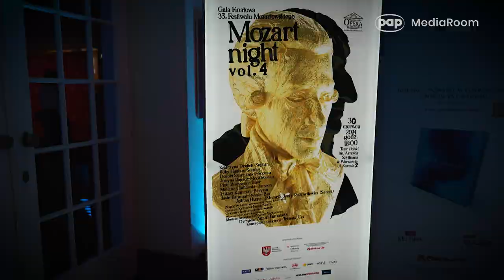Gala Finałowa 33. Festiwalu Mozartowskiego w Warszawie - artystyczny pojedynek wielkich kompozytorów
Do historii przechodzi właśnie 33. Festiwal Mozartowski Warszawskiej Opery Kameralnej. Na Gali Finałowej, która odbyła się 30 czerwca w Teatrze Polskim im. Arnolda Szyfmana w Warszawie, licznie zgromadzona publiczność mogła wziąć udział w niezwykłej uczcie artystycznej, jaką była muzyczna rywalizacja Wolfganga Amadeusza Mozarta i Antonio Salieriego.